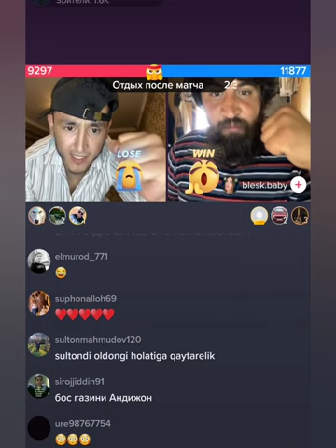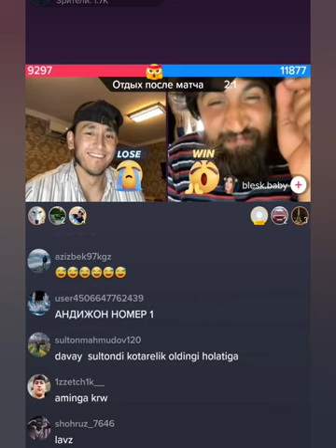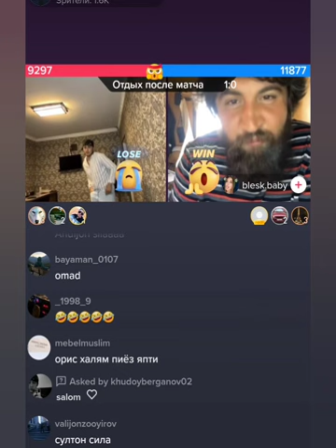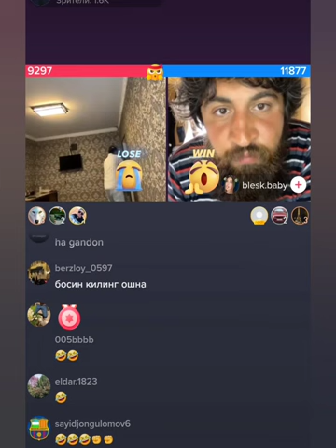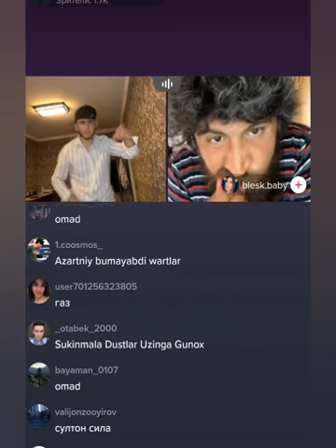chingiz vs sulton